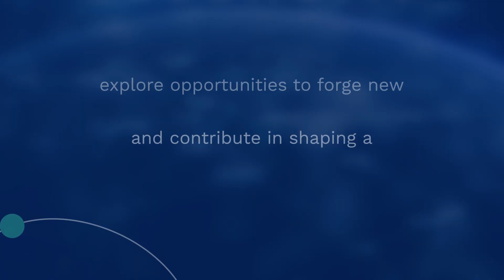World Hydrogen Forum | 21 - 22 May, 2024 | Dhahran Expo, Dammam, Saudi Arabia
As the world transitions to a clean and sustainable energy future, hydrogen is emerging as a key player. The World Hydrogen Forum is dedicated to advancing the hydrogen economy by bringing together stakeholders from across the value chain to collaborate and share best practices.

This global exposition and conference, wholly committed to propelling the hydrogen economy forward is scheduled to take place from 21 - 22 May, 2024, at the prestigious Dhahran Expo, Dammam, Saudi Arabia.